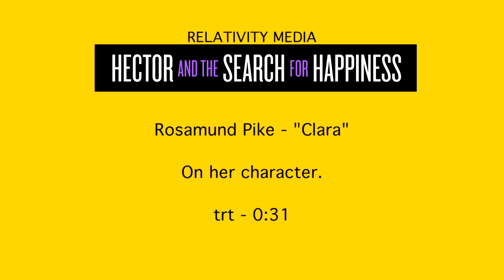Hector and the Search For Happiness: Rosamund Pike "Clara" Official Movie Interview | ScreenSlam